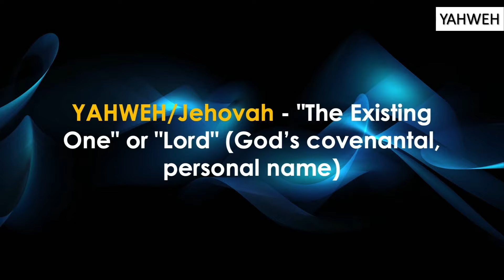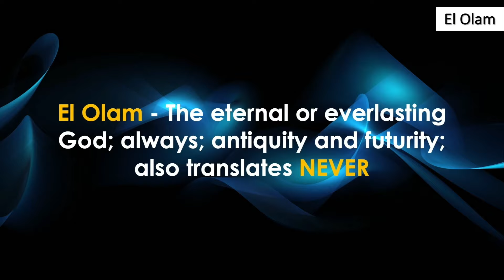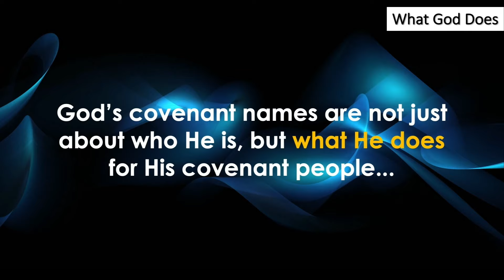PT 7 | El Olam | Jehovah Jireh | THE COVENANT NAMES OF GOD | James E. Ward Jr. | INSIGHT Church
In times of extreme volatility and instability, Pastor James helps us re-discover the powerful, ancient, and unshakable truths contained in the Covenant Names of Jehovah.

To support JAMES WARD MINISTRIES and help us continue to reach people around the world through global missions

At INSIGHT CHURCH, we’re making better believers by understanding, embracing, and doing God’s Word! INSIGHT Church is led by Pastors James E. Ward Jr. and Sharon Ward, based in Skokie, IL with multiple locations throughout the Chicagoland area.